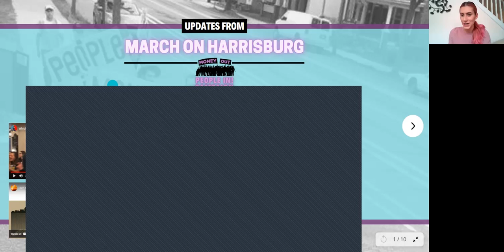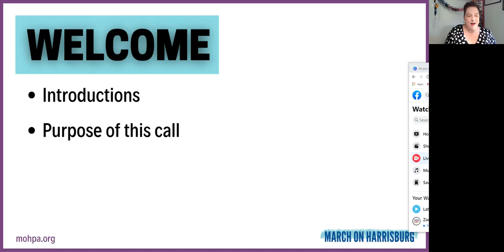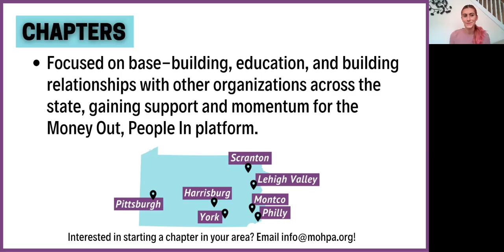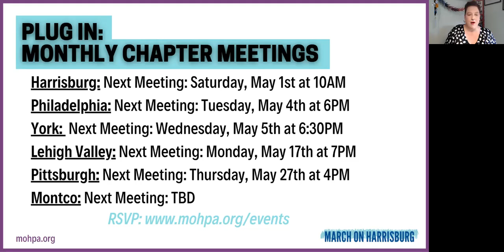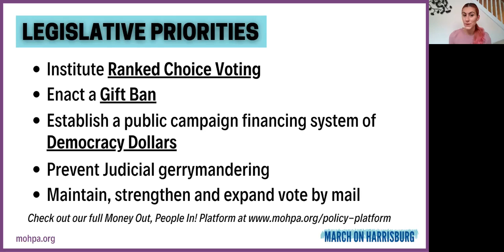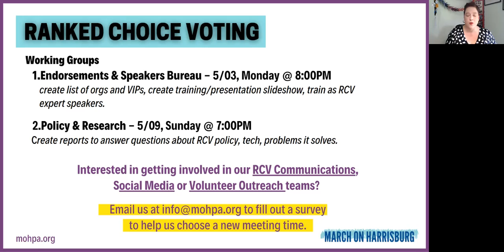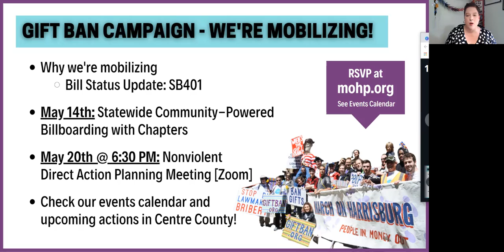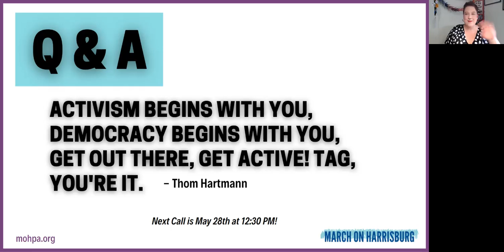Deepening Democracy: Monthly Call to Action & Updates April 2021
Deepening Democracy is a monthly call with MarchOnHarrisburg staff, Chapter Leaders and Policy Working Group Leaders featuring statewide call-to-actions and updates on legislation we are working to advance in Pennsylvania such as Ranked Choice Voting, the Gift Ban, and Democracy Dollars.

For more information and to sign up for any of our upcoming events,